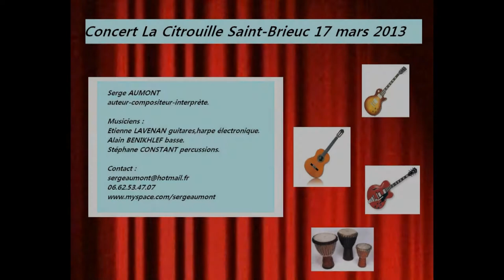SERGE AUMONT EN CONCERT LA CITROUILLE Extraits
Quelques extraits du concert donné à La Citrouille Saint-Brieuc le 17 mars 2013
SERGE AUMONT Auteur-compositeur-interprète,
Etienne LAVENAN guitare
Alain BENIKHLEF basse
Stéphane CONSTANT percussions